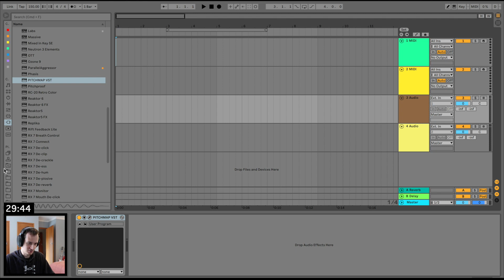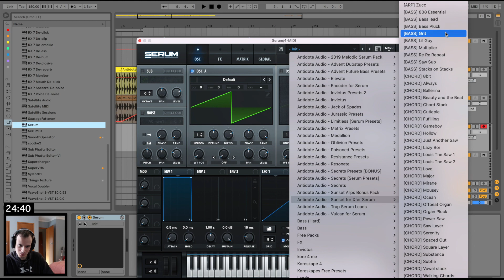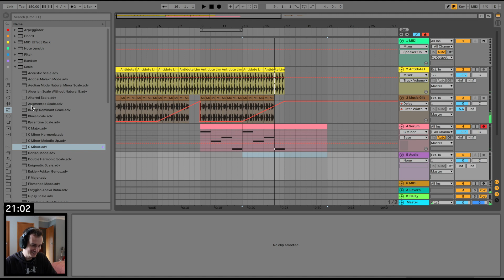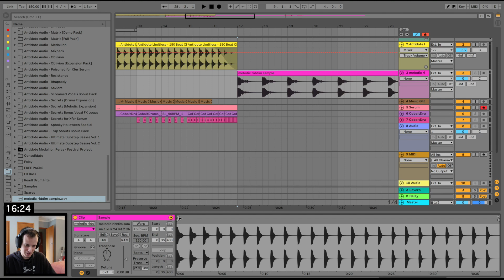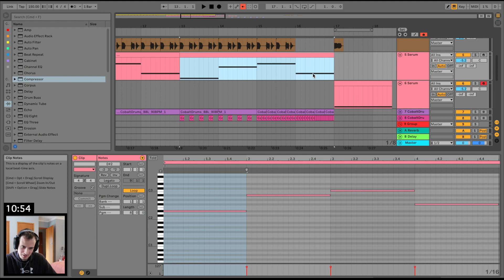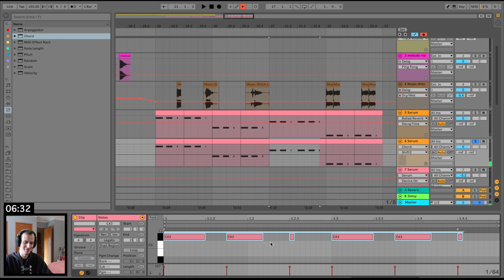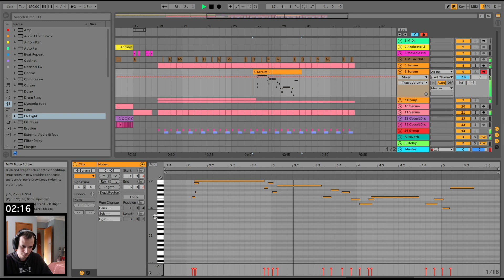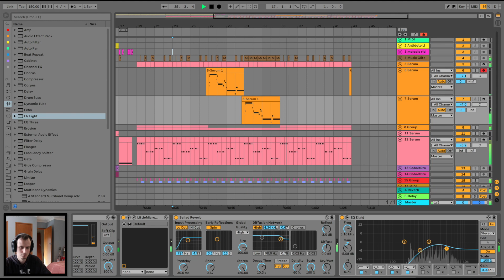MELODIC RIDDIM/COLOR BASS in Ableton | 30 Minute Challenge!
Another 30 Minute Challenge! It's time for an attempt at melodic riddim/color bass inside of ableton. These challenges are way too fun. After doing one on lofi and classic trap, it was time for something heavier!